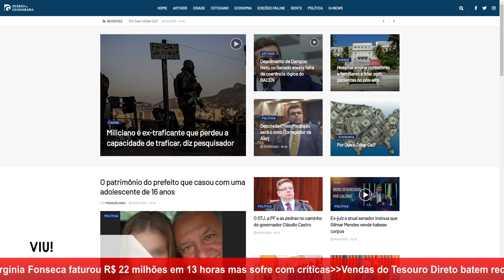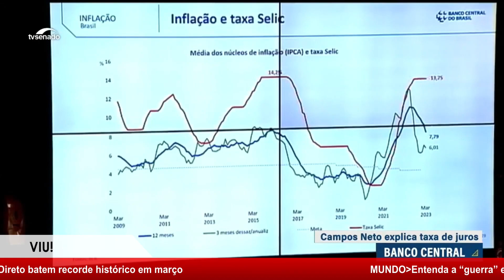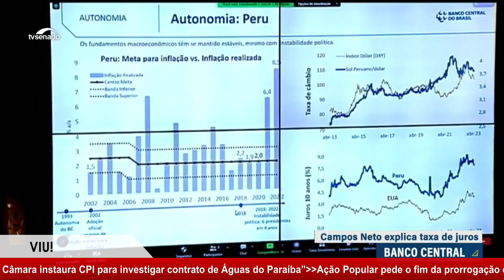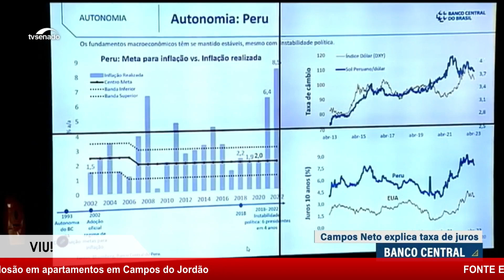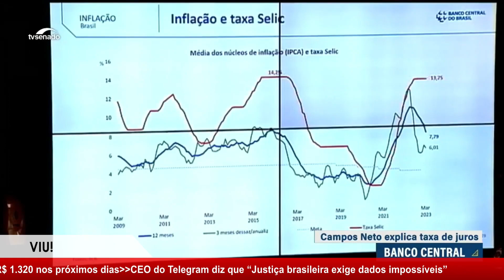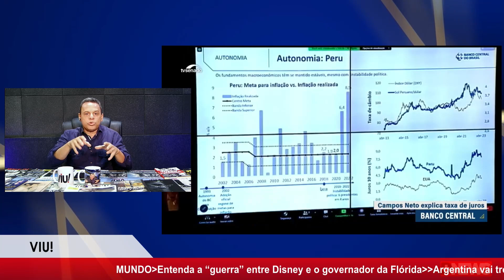JUROS ELEVADOS X MERCADO DE TRABALHO | PRESIDENTE DO BC CONTRA A PAREDE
Ao pedir redução da taxa de juros, governo quer redirecionar investimentos do mercado financeiro para o mercado produtivo. Medida contribuiriam para aumentar ampliação de empregos.
Canal de notícias do Portal VIU!, com o melhor do jornalismo regional, cobrindo o Estado do Rio de Janeiro, as cidades, o Brasil e o mundo.